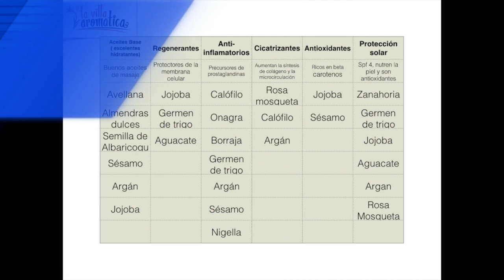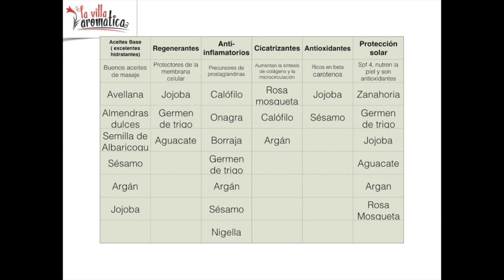🍇🥥🥑Aceites vegetales para cosmética🍇🥥🥑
Descubre por qué los aceites vegetales son la mejor base para tus sinergias de aceites esenciales